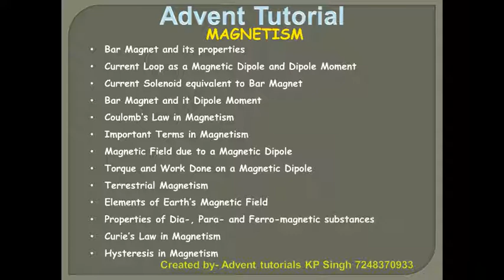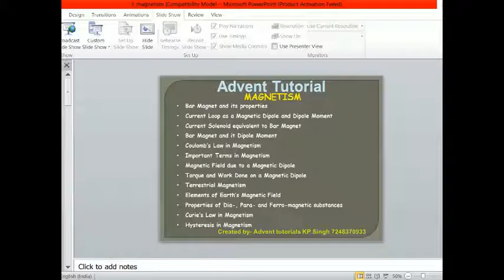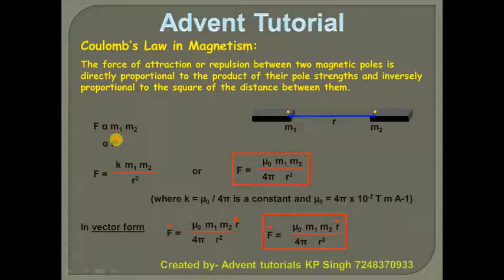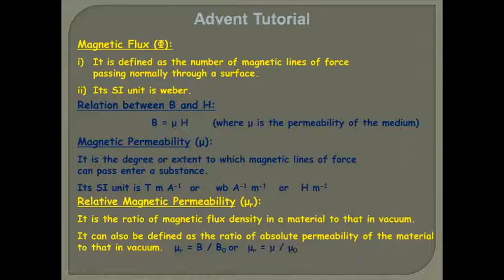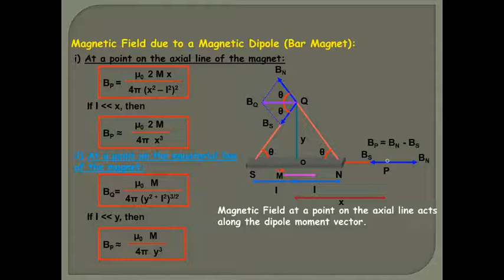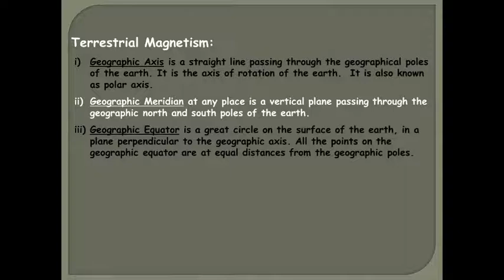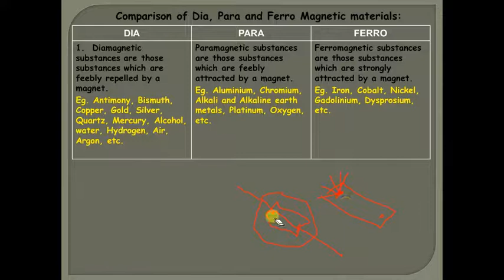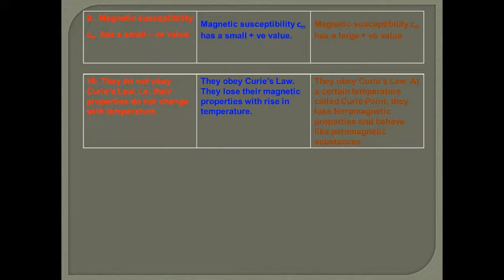magnetic material and earth magnetism 2